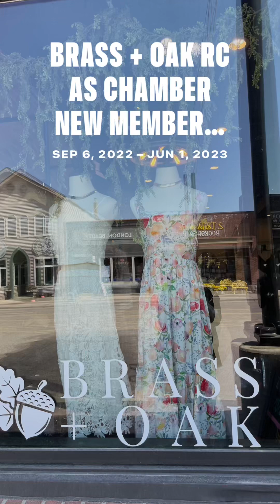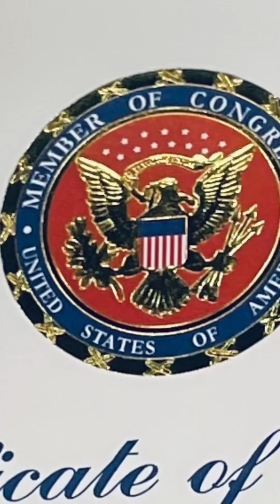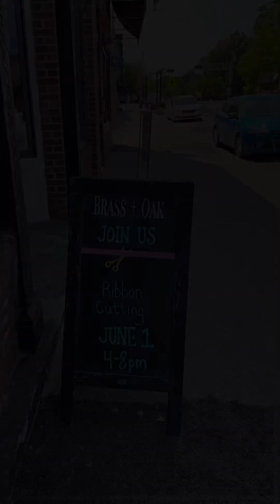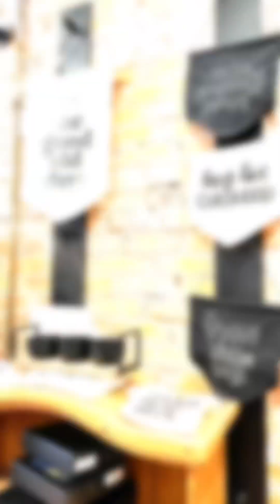Grand Opening & Ribbon Cutting for Brass + Oak, Chamber’s New Member 6-1-23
Celebrating Jen's new women's boutique in downtown Brighton, Brass + Oak! Her store is full of the most beautiful on trend women's items, she has some fun children's items, accessories, gift items and more.